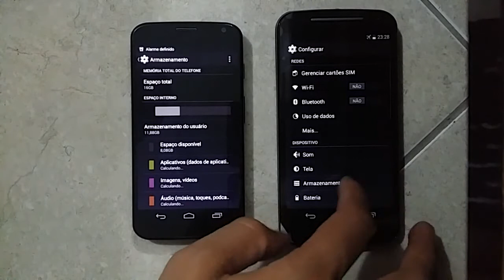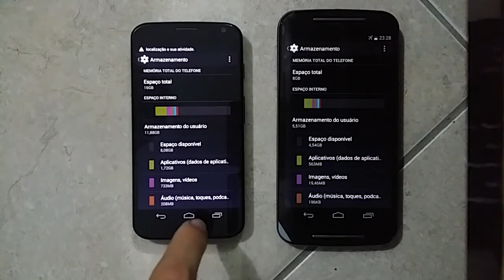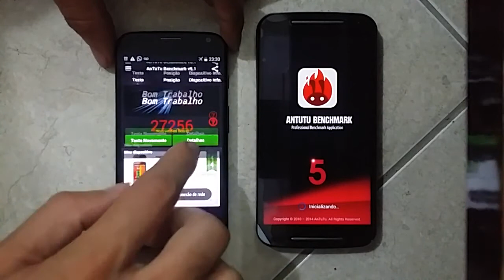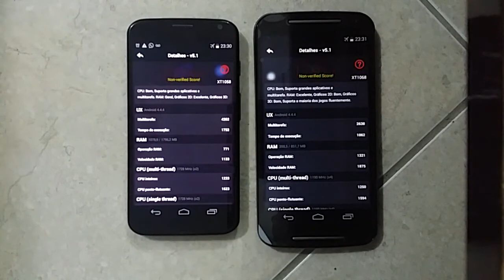Pequena comparação entre Moto X 2013 e Moto G 2014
Tela do x tem 4,7 Polegadas e a do G novo 5 polegadas